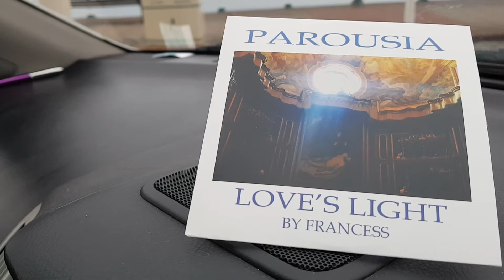PAROUSIA: LOVE WILL CONQUER FEAR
Passover 2020
'do not fear' but transform the stress, anxieties and fears to Love, faith and trust with repentence and  forgiveness for Twofold Peace in the moral Love of God through Jesus Christ, Amen.

God's Healing is for All people and All Nations for Heaven on Earth as promised for The Promised Land to come.

When I was a child my grandmother would always stroke my forehead. This was addictively comforting for me as I was a child with many fears and difficulties. My mothers would stroke my forehead to go to sleep as I am sure many mothers do.
When I learned Beauty Therapy, the facial massage techniques on the forehead would instantly relax me into deep sleep.
As a Touch for Health and  Kinesiologist, we learn a forehead  technique as ESR, emotional stress relief.  I use this technique with every client I work with.  You can Google Touch for Health ESR to see the points. General contact with the forehead covers them anyway and easy to use on ourselves.  I do so most days.

  The founder  John Thie was a strong Christian man and developed the techniques for everyone to use.

My own personal study is of scripture,  healing and Kinesiology after  being challenged on the technique of muscle response testing.  I conclude God's Loveisnotacortisol.

This emotional stress release is easy to use for everybody because it facilitates emotional processing and reasoning for conscious understanding and mourning of a hurt or pain.

Botox is no solution for the cause of a frown is it? And Botox is not without serious health risks. Check them out.  Keep the frowns away with emotional processing and  reason and God promotes prevention is better than cure.

If you have fears or pains then try this exercise for emotional processing of your fears, hurts and pain.

Hands on forehead is our  natural response to stressful situations. But we pass it off too quickly. We can benefit from  staying in the natural body response by holding the frontal eminances on our forehead for emotional processing of the danger encounter.    Our body is highly intelligent when in harmony with Love, but is flipped by the autonomic stress response for survival.  Thereby as time and stresses increase , so do the hurts, pains and loss of God's whole spirit of Love is fallen short in great measure. This is the Fright, Fight, Flight response in our body which produces adrenalin which shuts down our reasoning brain, super charges our body to get out of danger quick.  Adrenalin is addictive, it feels great for a short while, but is unsustainable. Many use stimulants to stimulate this response but in time this leads to adrenal exhaustion and lethargy needing stimulants like caffiene to be able to function and without the frontal cortex of our brain working,  then there will be shut down of conscious engagement and unreasonableness.

So you could try this emotional processing  technique on yourself.
It is your free choice and self responsibility at your own discernment. Always check any medical  concerns with your Doctor.

After Corona Virus restrictions of touch, it is wonderful to use on each other as friends and family. But this is just as effective to use on our self.

First, wash and dry your hands.
Then lie down somewhere quiet and place your hands over your eyes and forehead in any way you choose. A light contact is fine, no pressure is needed.

Focus on the anxiety or pains, one at a time. Give them a colour, shape, hardness, texture and keep doing so until softened and feeling different. A deep sigh or yawn will occur.

There will probably  be plenty  to work on, probably many stresses.  You will feel in your body and mind when  it is enough, when there is completion.

You will find the problem dissipates and the intensity lessens or resolves completely. Some tears may flow, but trust in the process.  You will feel 'lighter' on completion. This is very helpful to do at night before sleep and may help with insomnia conditions. The more you do, the more stress can be processed, though make sure the body has time to process inbetween, which may be some days or even weeks.

There are too many people suffering with anxieties,  depression, mental health problems,  heart problems,  and so many dis-eases of every kind.
Some maybe caused by repressed grief, hurt,  pain, betrayals.
Some people  may  sin in thought, word and deed. So much media entertainment is sin rich and tries to lead us into temptations all the time. I avoid as much media as possible.

We can be victims of the shortfall of Love from  sin with repression of  traumatic experiences. Unresolved trauma grief a